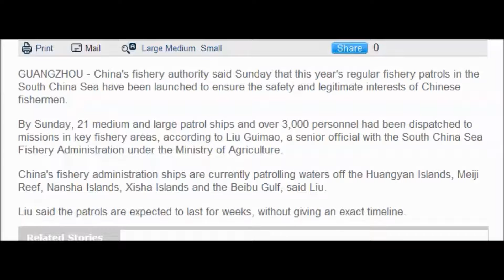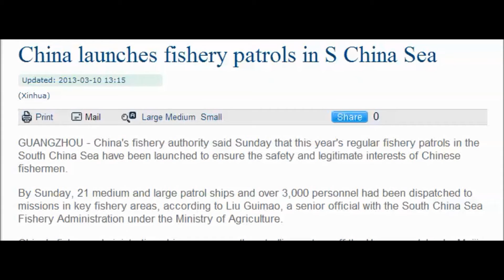China launches fishery patrols in S China Sea. Over 3000 personell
China launches fishery patrols in S China Sea